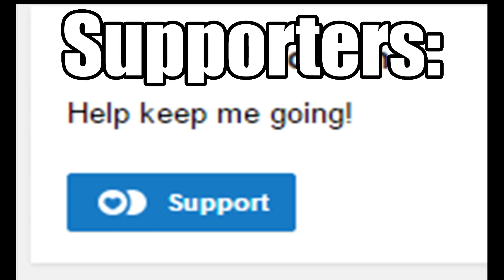[TF2] Lobby - How To Upward!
Chicken Fingers Team Fortress 2!